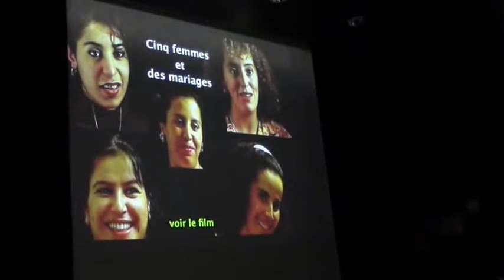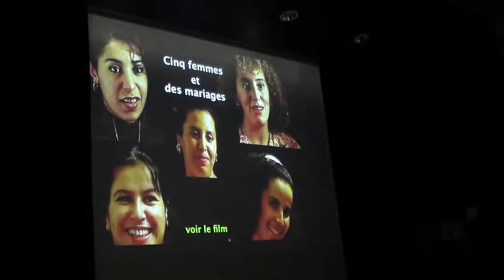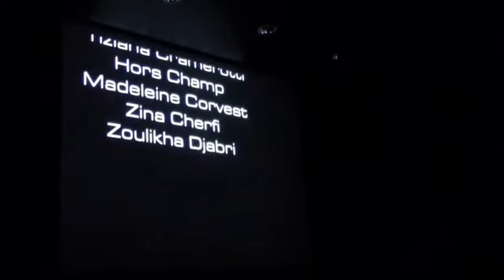Libres Mariannes Midi Pyrénées : « Mariages arrangés, Mariages forcés ?»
« Mariages arrangés,
Mariages forcés ?»
3 octobre 2014

Programme :

·      Accueil des participants

·      Présentation de LMS, l’APIAF et l’ESAV

·      projection du documentaire de l’APIAF « Cinq femmes et des mariages » en présence des réalisatrices et débat

·      Projection de « DOLLS » court métrage de Mohammed OUDGHIRI  étudiant à l’ESAV, et présentation de la soirée, débat

Exposition de photos anciennes collectées  par l’association « déclic en Armagnac » dans le village de TARSAC dans le Gers.

Libres MarianneS Midi-Pyrénées

Association régie par la loi du 1er juillet 1901 et le décret  du 16 août 1901, elle a pour objet de promouvoir les valeurs humanistes, universelles et laïques qui fondent la République Française, pour tendre à améliorer la condition de tous en France. Elle veut réfléchir et agir pour l’égalité en droit et en dignité des êtres humains.